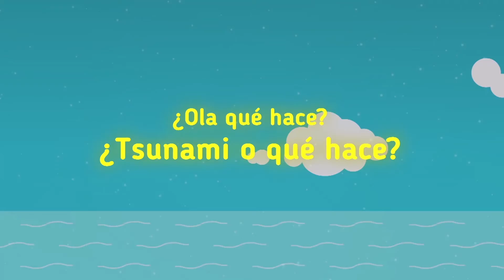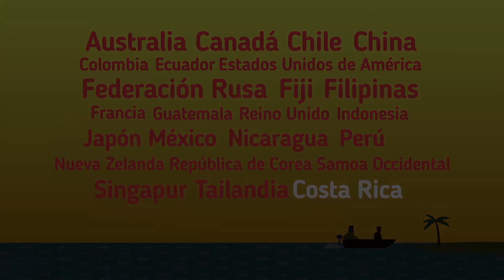¿Ola, qué hace?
Los tsunamis pueden ser altamente destructivos y cobrar miles de vidas humanas. Pero hay una forma de evitar que su fuerza devastadora alcance su máximo potencial.